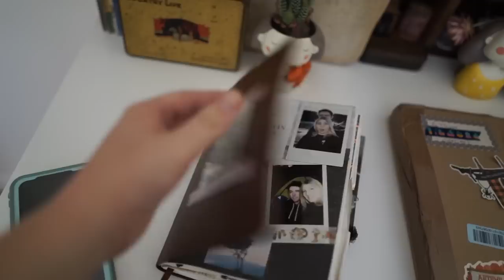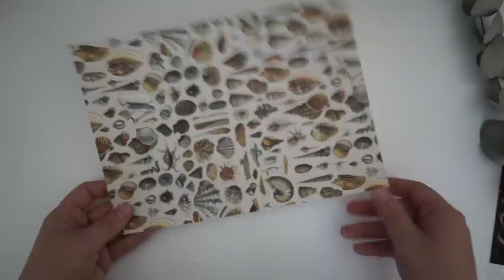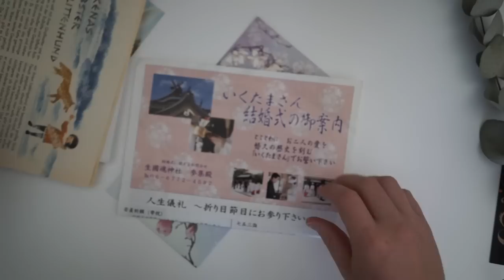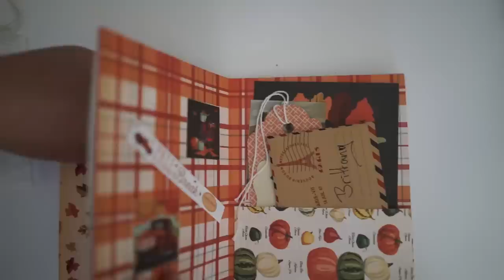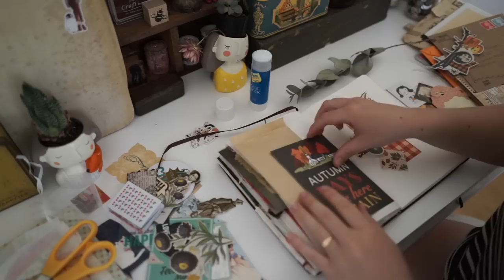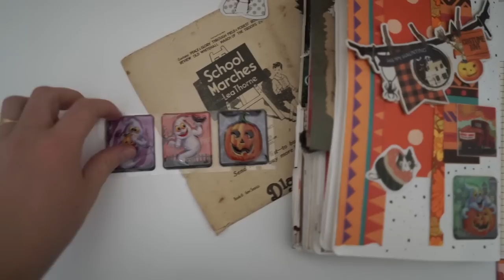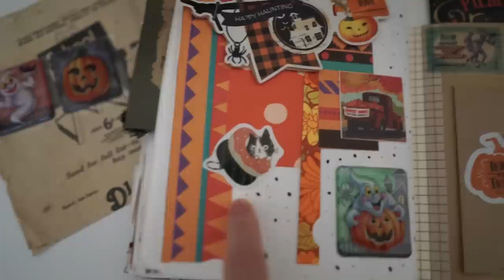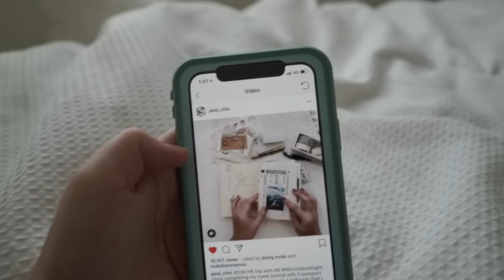Halloween Vlog & Happy Mail Opening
Happy Halloween! I hope you enjoy the bonus video this week where I open some happy mail and create a Halloween journal spread.